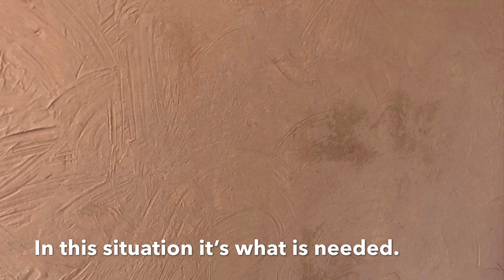Vid 6 - 80 High Street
conversion of listed building to HMO for homeless people, with office below,
Plastering, repairing windows, plumbing waste pipes in the cellar,